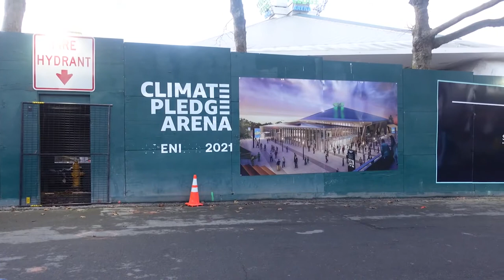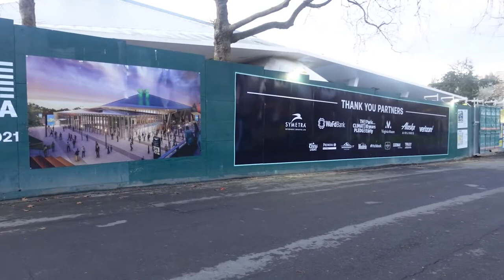VLOG #18 Kunjungan ke Lapangan Seattle Supersonics & Makan Outdoor Dining di New York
Di vlog kali ini, kita berkunjung ke bekas markas Seattle Supersonics lalu terbang ke New York. Gue juga ingin berbagi experience tentang outdoor dining di New York.